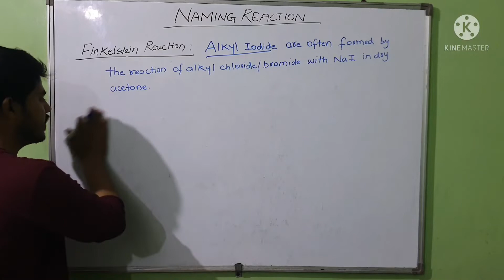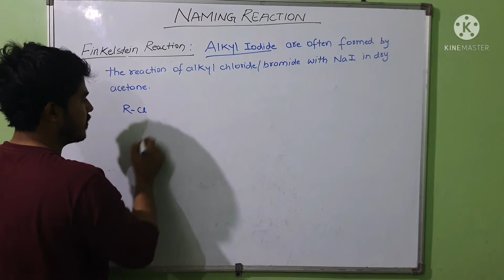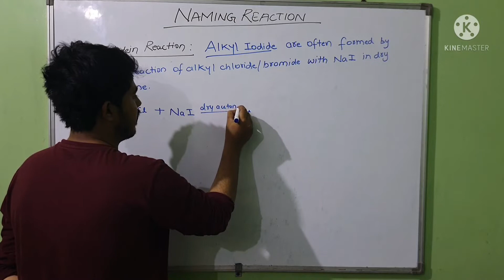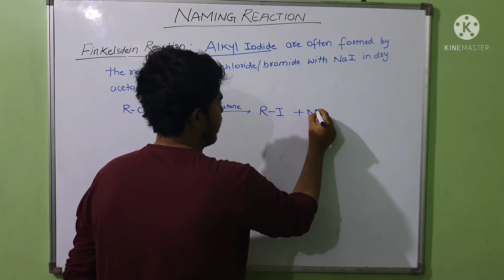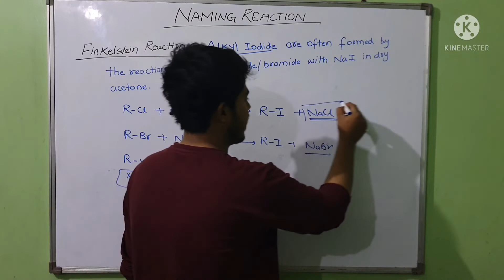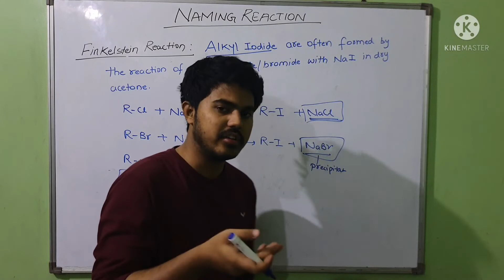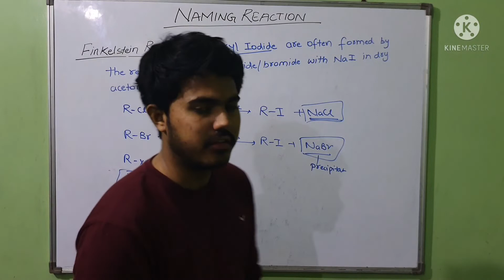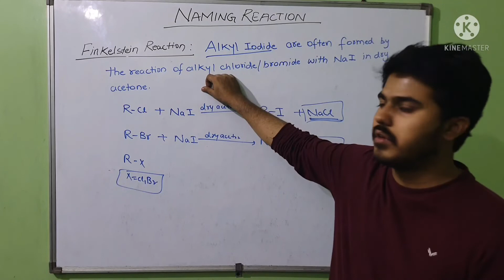Finkelstein Reaction l Naming Reaction in 2 min l Haloalkne & Haloarene l Important for Neet , Jee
The Finkelstein reaction is a Substitution Nucleophilic Bimolecular reaction (

Reaction) involves the exchange of halogen atom. It is named after the Hans Finkelstein, a German chemist.
It is an organic reaction that uses an alkyl halide exchange into another alkyl halide through a reaction wherein the metal halide salt is used. This reaction takes place at an equilibrium process by taking the advantage of poor acetone solubility in metal halide salt that is newly formed. The mechanism of the Finkelstein reaction is single-step

reaction with stereochemistry inversion.
The classic Finkelstein reaction involves the process of an alkyl bromide or an alkyl chloride into an alkyl iodide which is treated with a sodium iodide solution in acetone. As the sodium iodide is soluble in the acetone, but the sodium bromide and sodium chloride are not soluble in the acetone. The reaction works good with the primary halides but better with α-carbonyl halides and allyl benzyl.

For instance: The bromoethane can be converted to iodoethane:

The success of this reaction depends on the below conditions.

Nucleophilicity
Nature of group
Carbon-halogen bond
Alkyl Halide reactivity

COACHING INSTITUTE FOR TALENTED YOUTH [C.I.T.Y]
Dhaurra Mafi, Aligarh, Uttar Pradesh